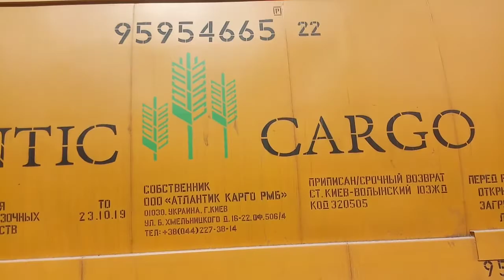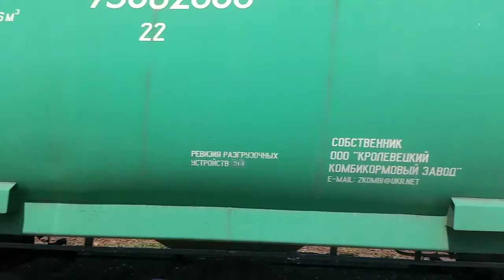"прибытие на конечную с составом зерновозов" вл80к-216 ст.Кролевец ЮЗжд